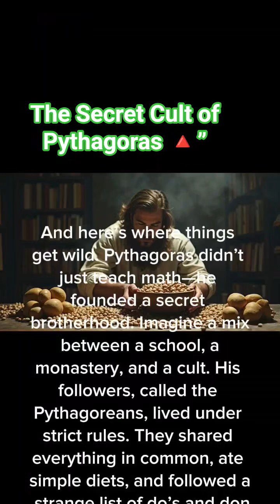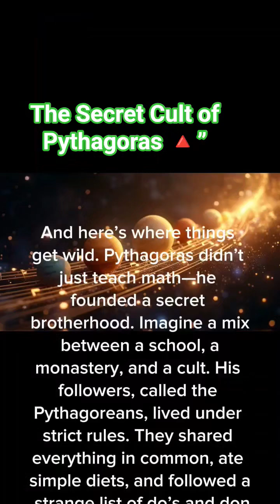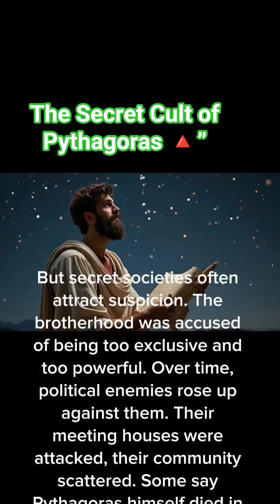“Pythagoras wasn’t just about triangles—he led a secret brotherhood . 🔺✨ History Philosophy”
Most people know Pythagoras for his famous triangle theorem—but the real story goes far beyond math. ✨

Pythagoras was not only a philosopher and mathematician—he was also the leader of a secret brotherhood. His followers lived by strict rules, shared everything in common, and even banned beans from their diet. To them, numbers were not just symbols but sacred truths, the very language of the universe.

In this video, discover:
🔺 The mysterious life of Pythagoras
🔺 The strange rules of his secret society
🔺 Why he believed numbers held divine power
🔺 How his ideas shaped philosophy, science, and even modern physics

From cult-like rituals to the “harmony of the spheres,” this is the untold story of the man who changed history.